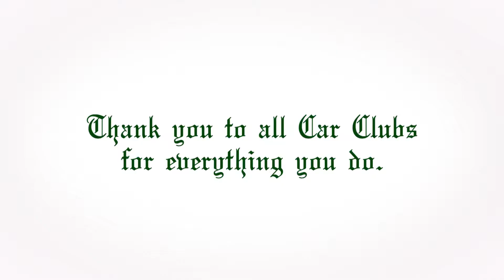What Do Local Car Clubs Do During the Holidays?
Filmed during Merry Switchmas event.